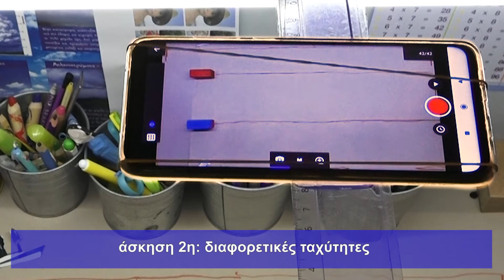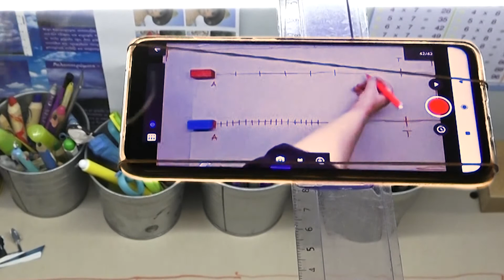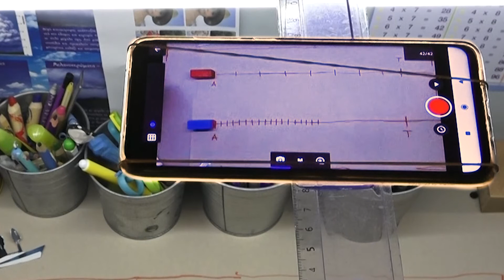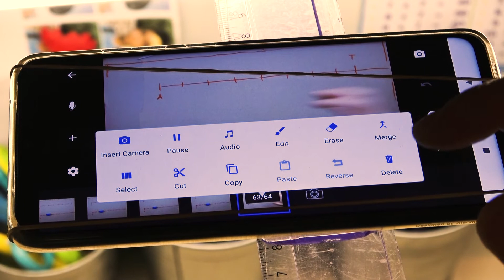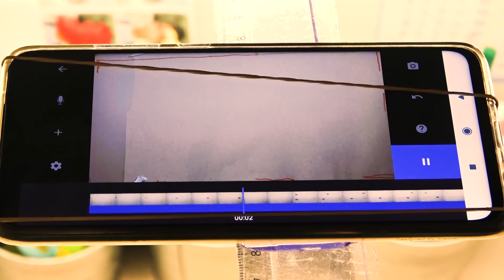stop motion - exercise 2 speed control